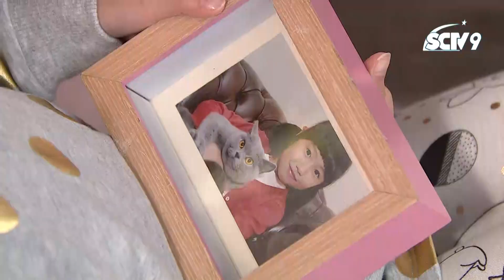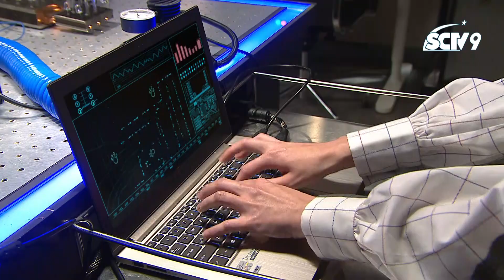Trailer Cô gái đến từ sao Miêu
Cô gái đến từ sao Miêu là câu chuyện về một cô mèo hóa thân thành con người để xuống trái đất.

Cô mèo Miêu Diệu Diệu (do Điền Nhụy Ni đóng) vốn sinh ra và lớn lên ở sao Miêu. Cô đến trái đất với thân phận con người nhằm giúp đỡ cho vợ chồng nhà vật lý học Tiết Đinh Giáp (do Trần Hào đóng) và Tiêu Dao (do Hồ Định Hân đóng).

10 năm trước, Diệu từng là mèo cưng của gia đình họ Tiết, giữa cô và chủ nhà có tình cảm rất sâu đậm. Diệu Diệu được thầy thuốc Cao Khôi (do Chu Mễ Mễ đóng) cho ở nhờ. Nhờ cơ duyên, Diệu được tham gia làm việc trong công ty nghiên cứu khoa học của chủ nhân Đinh Giáp. Dựa vào những kiến thức khoa học tiên tiến ở sao Miêu, Diệu lập tức trở thành một nhân vật quan trọng trong công ty. Với bản năng con mèo, Diệu có năng lực phi thường: tai thính, hành động nhanh nhẹn. Diệu còn biết được một lãnh đạo cấp cao của công ty đang cấu kết và lập mưu đối phó Đinh Giáp.

Bên cạnh chủ nhân lâu ngày, Diệu dần nảy sinh tình cảm với anh. Lúc này, các đồng hương từ sao Miêu đột nhiên xuất hiện, những bí mật của Diệu có nguy cơ bị phanh phui. Liệu Diệu Diệu có thể quay trở về sao Miêu không? Chuyện tình tay ba giữa Diệu Diệu, Đinh Giáp và Tiêu Dao sẽ giải quyết như thế nào?
Bộ phim với cốt truyện hài hước hứa hẹn sẽ mang đến những phút giây thư giãn thoải mái cho khán giả trong dịp Tết Quý Mão 2023. “Cô gái đến từ sao Miêu” dài 32 tập, phát sóng vào lúc 21h thứ Hai đến thứ Sáu trên kênh SCTV9, bắt đầu từ ngày 09/01/2023. Phim có sự tham gia diễn xuất của Điền Nhụy Ni, Hồ Định Hân, Trần Hào, Quan Lễ Kiệt, Dương Tú Huệ, Chu Mễ Mễ, Tưởng Chí Quang, Ngao Gia Niên...

Nguồn: SCTV9